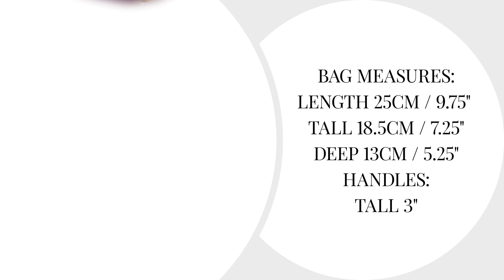HERMÈS Birkin 25 Rose Sakura Swift Gold Hardware • MIGHTYCHIC •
Guaranteed authentic Hermes Birkin 25 bag features elusive Rose Sakura.

Gorgeous cherry blossom pink in swift leather.

Rich with gold hardware.

Comes with the lock and keys in the clochette, signature Hermes box, sleeper and raincoat.

BAG MEASURES:
LENGTH 25cm / 9.75"
TALL 18.5cm / 7.25"
DEEP 13cm / 5.25"

HANDLES:
TALL 3"

CONDITION:
NEW or NEVER WORN

15 years of experience speaks for itself as our cherished customers receive second to none service throughout the process of their acquisitions and beyond.